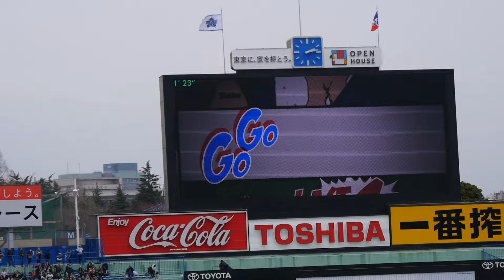東京ヤクルトスワローズ 大引啓次 登場曲（2017.4.1）